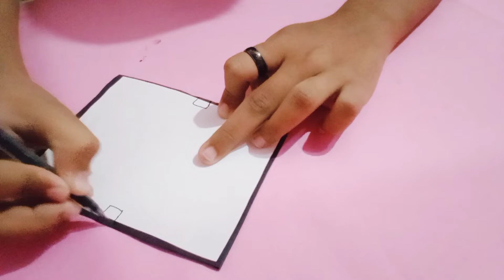how to make iphone 13 pro max 😯compass|Khush Art And Craft